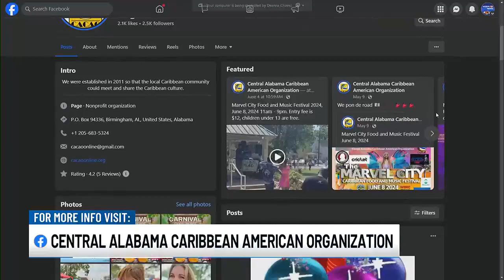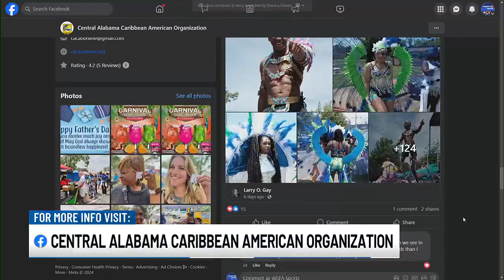June is Caribbean Heritage Month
Caribbean Heritage Month is a time to recognize the culture and heritage of Caribbean Americans and their contributions to the U.S.